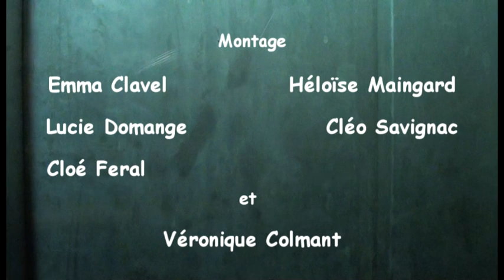Bêtisier "Very bad lift" (2013)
L'indispensable bêtisier du court-métrage "Very bad lift" (2013) !